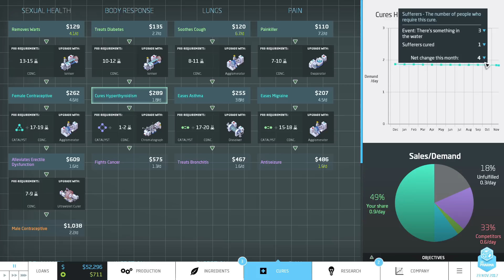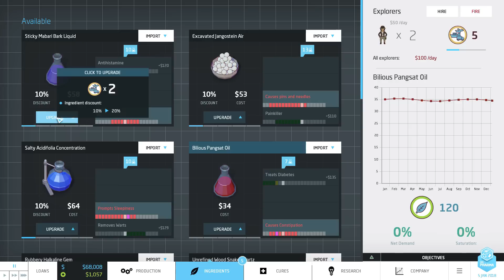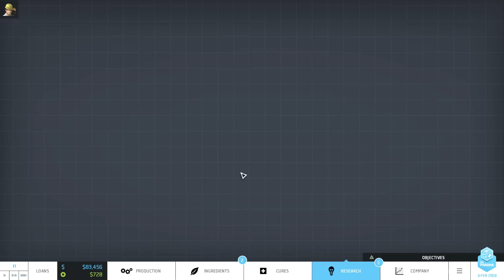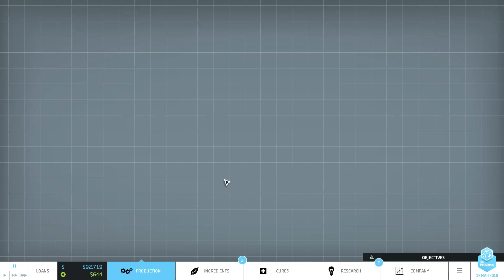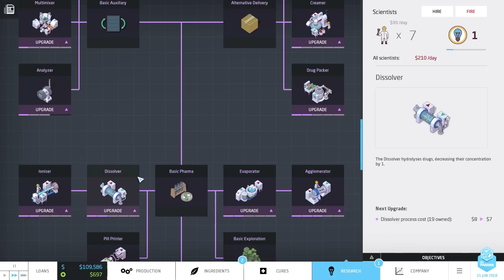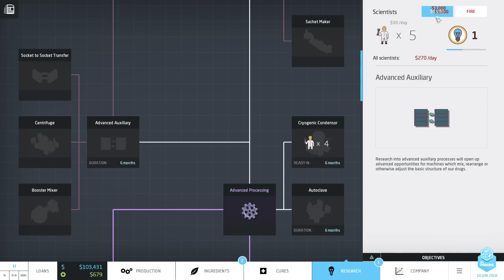Big Pharma Marketing and Malpractice #05 - Let's Play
Big Pharma has a new DLC expansion - Marketing and Malpractice! Brib- give 'gifts' to doctors for better sales, patent drugs and hike the prices and more!